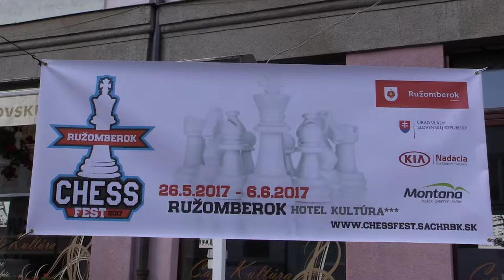♙CH16 5.3. Michal Verbovský - Marek Ladňák 0:1